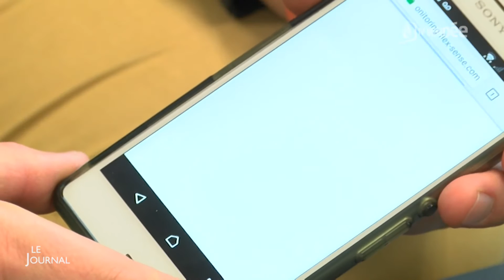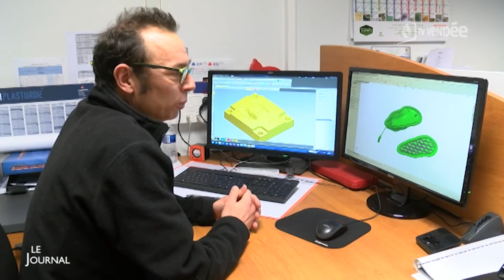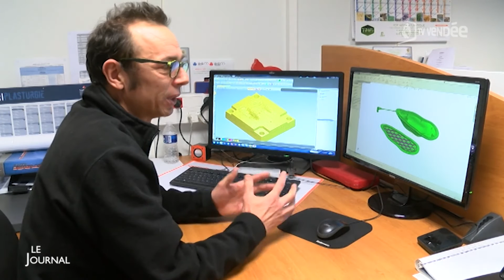Ostréiculture : Découverte d'une huître antivol (Vendée)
Direction La Roche-sur-Yon pour découvrir "Flex Sense", une start-up qui a inventé une huître antivol. Pour exploitation TV, droits réservés, nous contacter